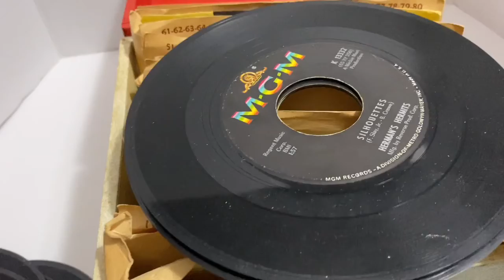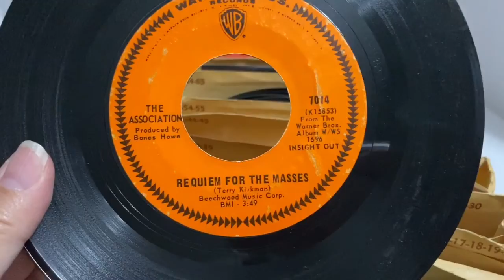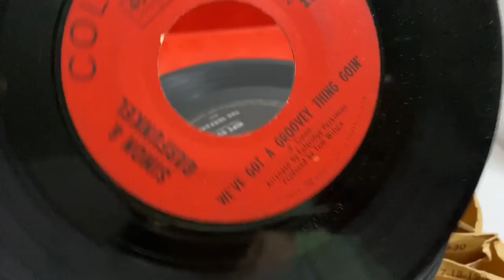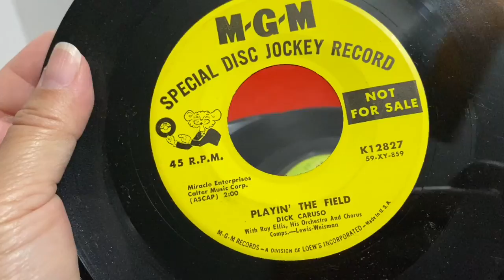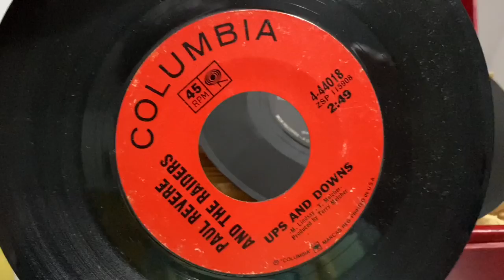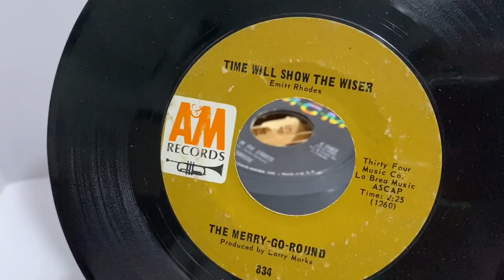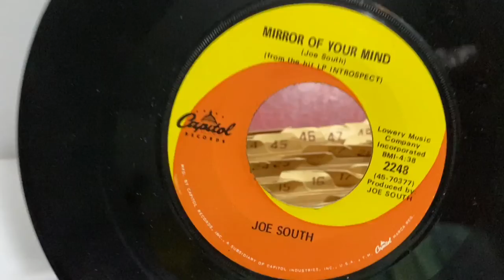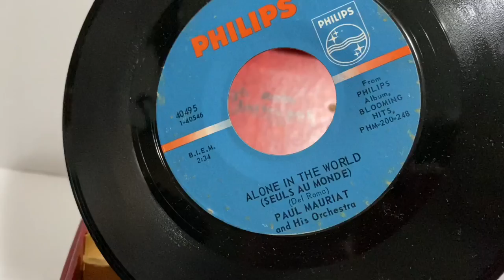Digging through some 45 boxes.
I purchased these through an online auction.  These were a blind buy, so let’s see what we have,